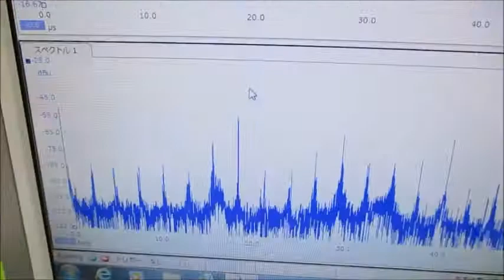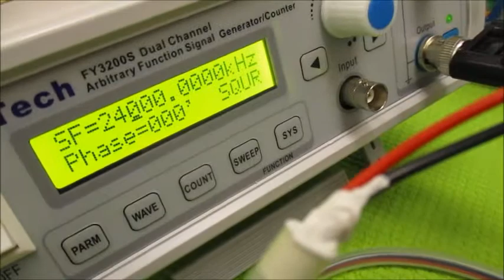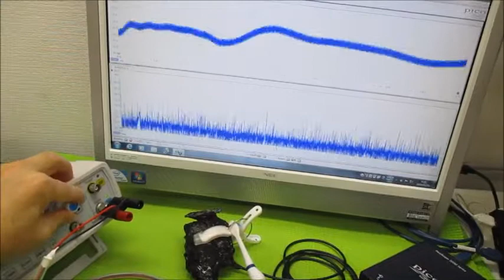オリジナル超音波実験 ultrasonic-labo